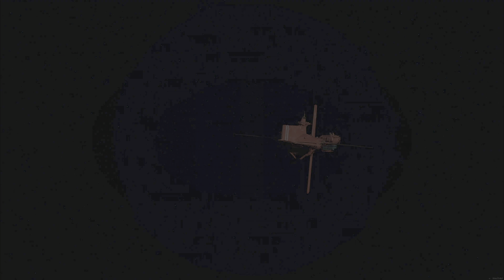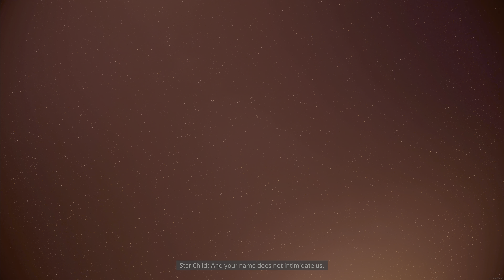Concord • 4K HDR Beta Gameplay • PS5